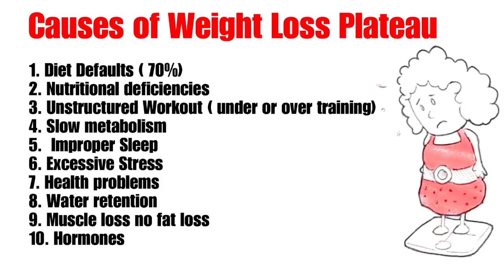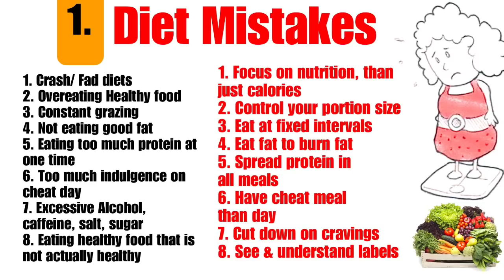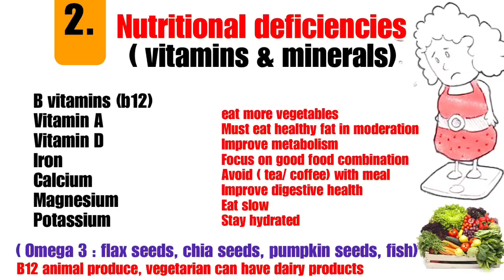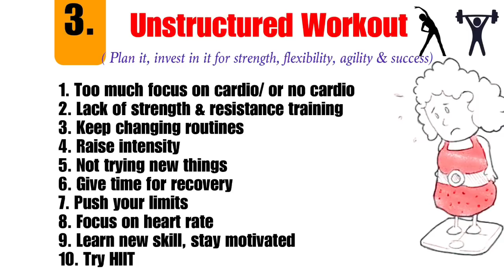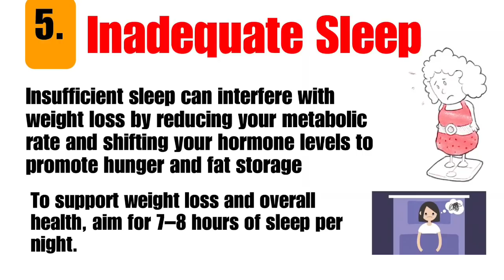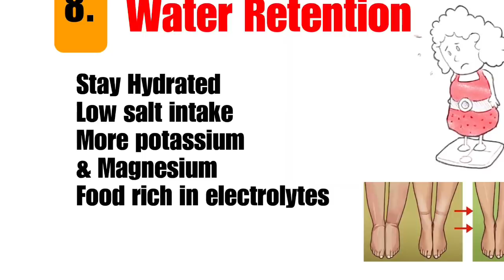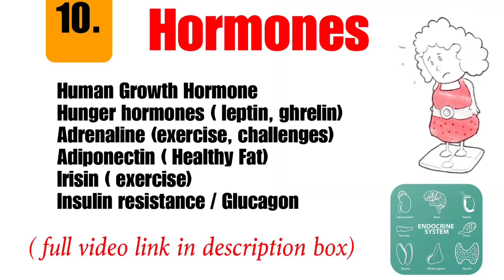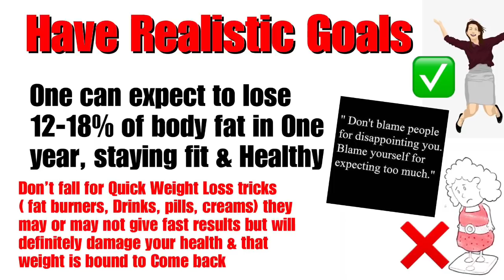Weight Loss Plateau | रुका हुआ वजन कैसे कम करे? | How to Lose stagnant Weight | Best Fat Loss Tips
Do you think your weight loss journey has become stagnant ? Have you reached Weight loss plateau ? Than, Here are some simple tips, practices and way to easily breakthrough you fat loss or weight loss plateau. These strategies will help reprogram and reclaim your weight loss ( fat loss) momentum.

रुका हुआ वजन कैसे कम करे